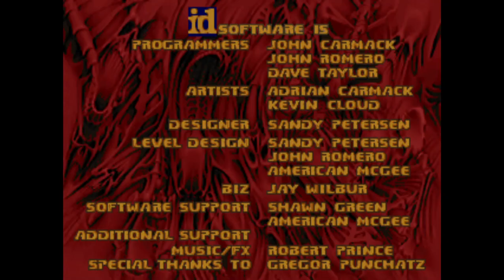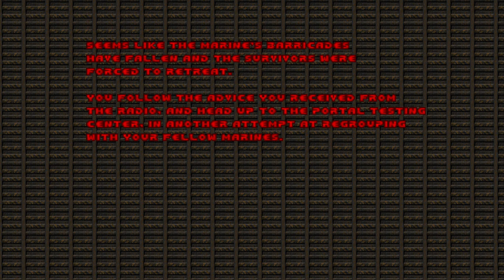Zagemod v1.3 - SlayerGuy Reveal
They are rage.  Brutal.  Without mercy.  But he...

He will be worse.